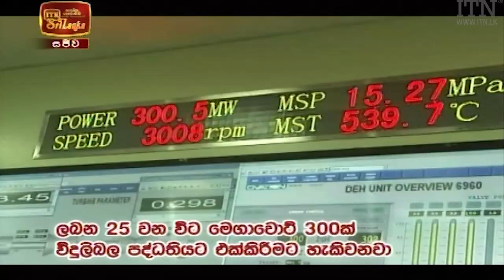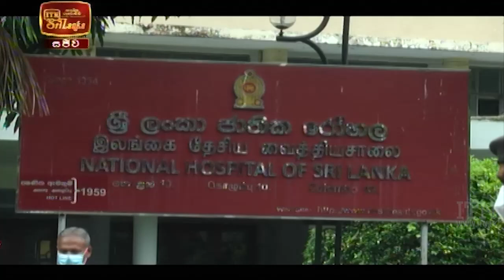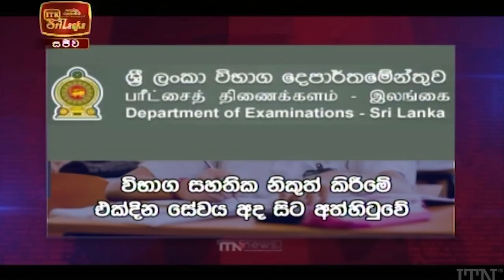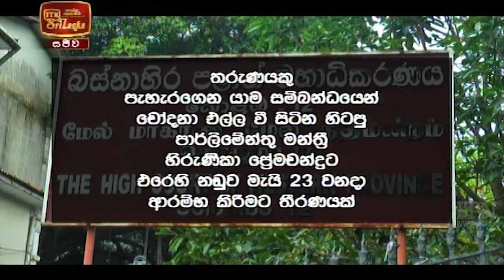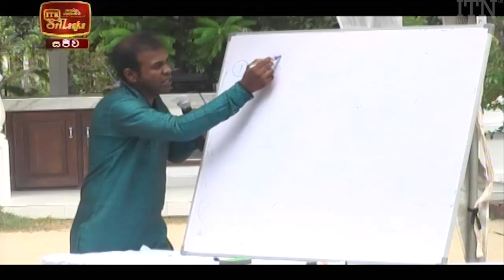ITN News 2022-01-24 | 12.00 PM